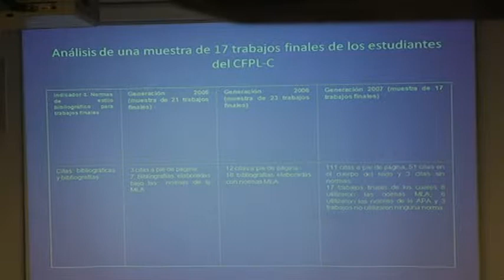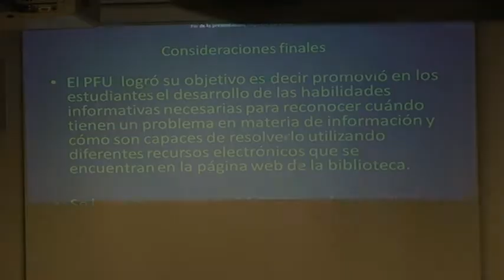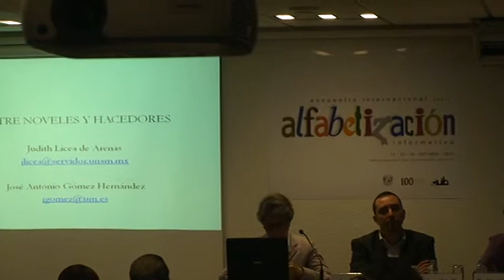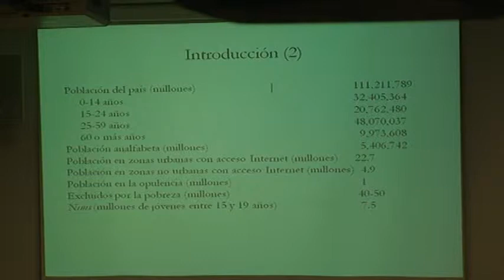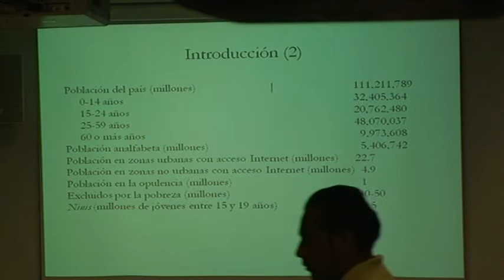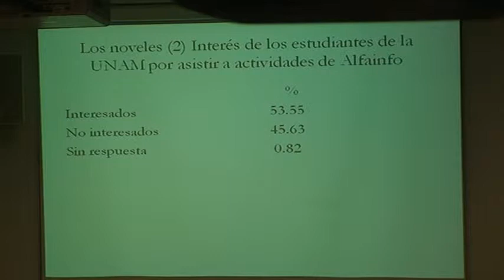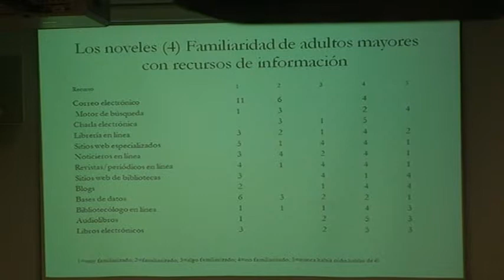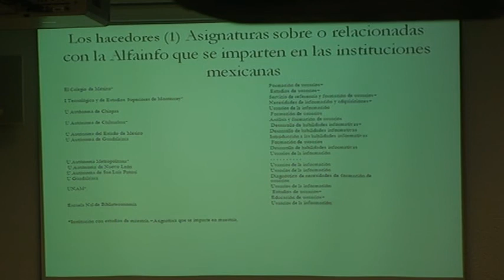ENCUENTRO_ALFIN Encuentro Internacional sobre Alfabetización Informativa Sesión I 9/11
SESIÓN I La Alfabetización Informativa en la Universidad Nacional Autónoma de México

"Alfabetización informativa y Sociedades del conocimiento: del sujeto informado al ser creativo"
Jaime Ríos Ortega

"Habilidades informativas para docentes de bachillerato
universitario: una visión institucional"
Alfredo Arnaud Bobadilla
Secretaría de Desarrollo Institucional, UNAM

"Programa de habilidades informativas de la Dirección General de
Bibliotecas, UNAM"
Lourdes Rovalo de Robles
Dirección General de Bibliotecas, UNAM

"La formación de usuarios en el Centro de Enseñanza de Lenguas
Extranjeras de la UNAM: una experiencia de trabajo de más de
diez años"
Jesús Valdez Ramos
Centro de Enseñanza de Lenguas Extranjeras, UNAM
"Entre noveles y hacedores"
Judith Licea de Arenas

José Antonio Gómez Hernández
Universidad de Murcia, España

Moderadora: Elisa Margarita Almada Navarro